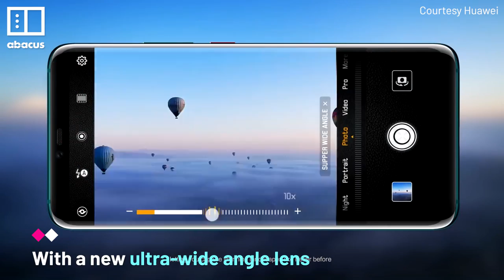Huawei’s Mate 20 series in 60 seconds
With its ultra-wide angle lens, new in-house Kirin 980 chip and reverse wireless charging, the Mate 20 Pro is Huawei's flagship crown jewel.